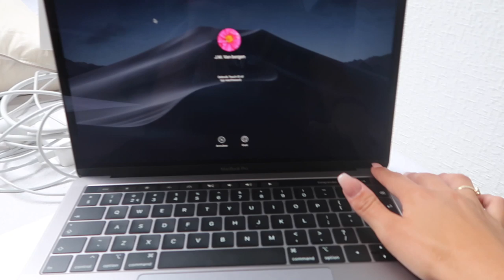ACHTER DE SCHERMEN BIJ PLANKGAS!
Hee!! In deze korte mini maandvlog deed ik super leuke dingen! ik was bij de Lion King, kocht een Macbook en ik nam mijn videoclip op van plankgas! Super leuk!

 LUISTER NU PLANKGAS!

Geniet ervan!